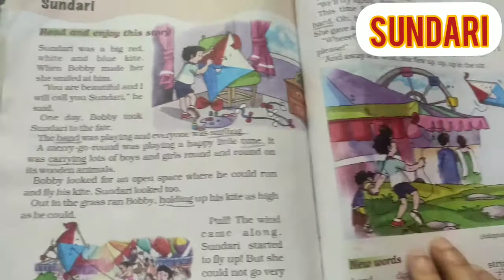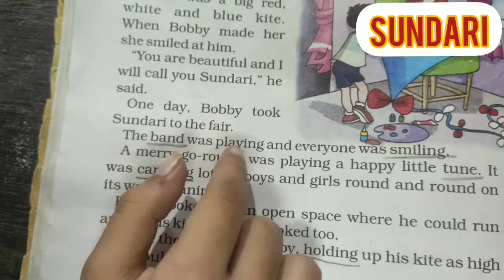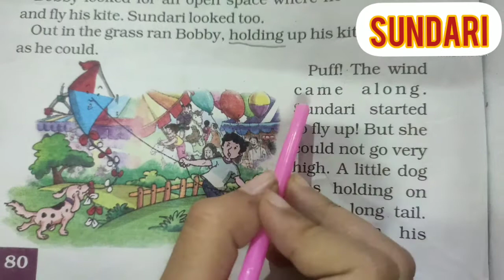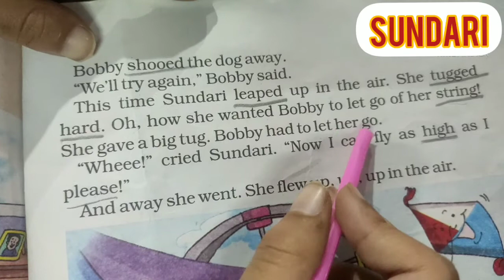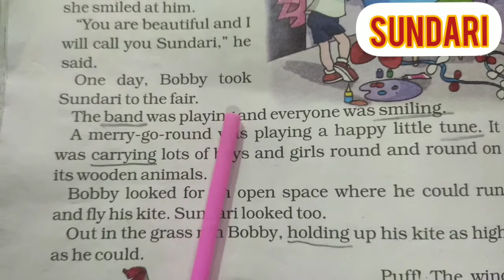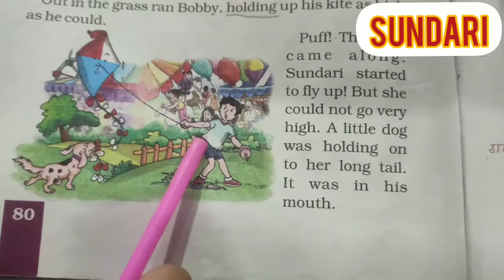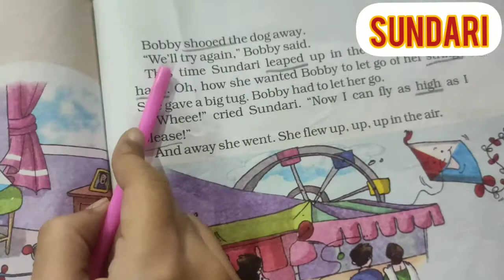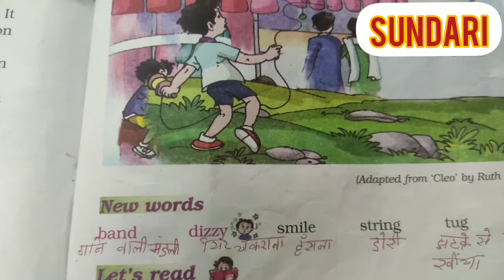Sundari Unit 7 Full Explanation in Hindi Question answers Extra Questions MCQ's Handmade Kite